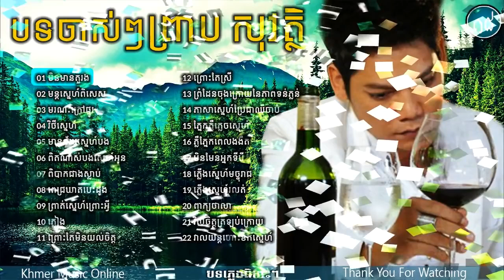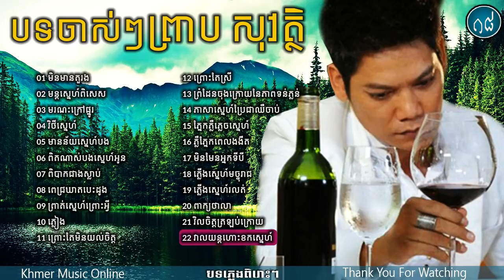Preap Sovath Old Song,ព្រាប សុវត្ថិបទចាស់ៗ,New and Old Collection, Non Stop 2017 HD1111111111111